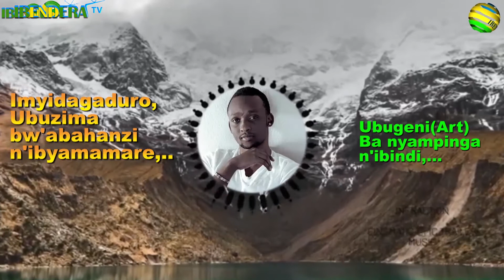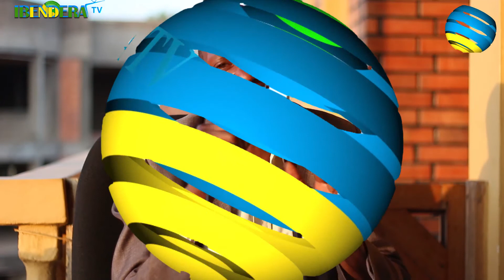Ndatangaye|| Ev. Eric yasengeye amababi y’inturusu abona ibihumbi 400|| Yamaze imyaka 13 atabyara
Kurikira Ubuhamya buteye agahinda bwa Ev. Eric bw'ukuntu yasengeye amababi y'inturusu akabona ibihumbi 400 n'ukuntu yahuye n'ubukene Umugore we akamuta bamusohora mu nzu buri munsi